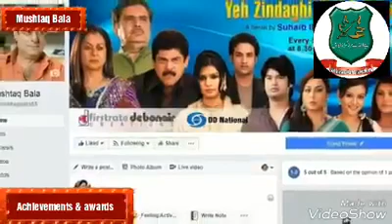Honored to have been reflected by JkMaraaz Kamraazacademy ( Mushtaq Bala )